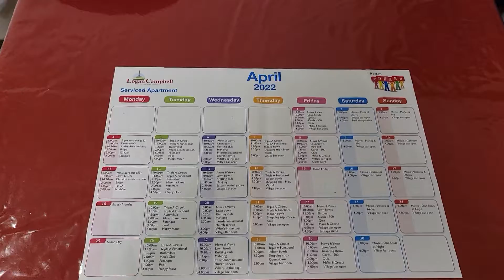2022 04 01 Logan Campbell